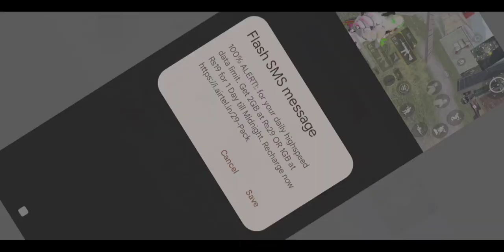𝐎𝐦𝐠😱 𝐒𝐡𝐞 𝐢𝐬 𝐠𝐨𝐨𝐝|| Mizo pubg funny videos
maddy playz Star captain tdm highlight Low end Device.

Recording - Glip

Editing - Inshot

4 finger full gyro

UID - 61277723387